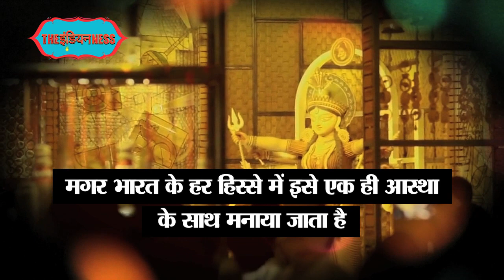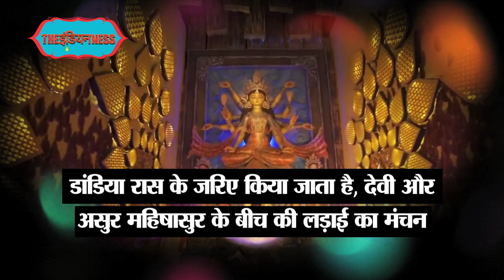Navaratri 2019: Know the Navadurga - the 9 Forms of Goddess Durga | The Indianness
Navaratri 2019: Know the Navadurga - the 9 Forms of Goddess Durga

और